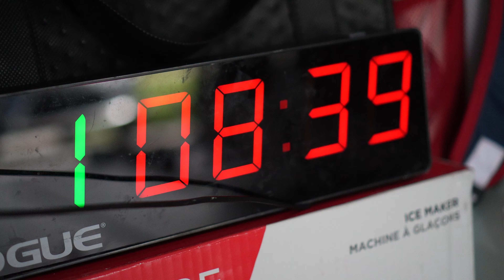Ultimate Partner Workout In Under 10 Minutes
Intense Partner Workout Challenge in Under 10 Minutes! 🔥

💪 Are you ready to push your limits?

Brace yourselves, fam! It's time to dive into this heart-pounding partner workout with AR ROGUE, and my buddy, Howard.C4. We're about to bring the heat and get you sweating like never before!

🤜🤛 Grab Your Partner and Get Ready to Have a Blast While Getting in Great Shape?

Whether you're looking for a new fitness challenge or a fun way to bond with your workout partner, this video is for you.

Ready to transform your body and fitness level? Grab your workout buddy, clear some space, and let's sweat it out together! 💦💪

Timecodes:
0:00 Intro
0:17 Workout Explained w/ Motivation
2:20 Complete View of Workout